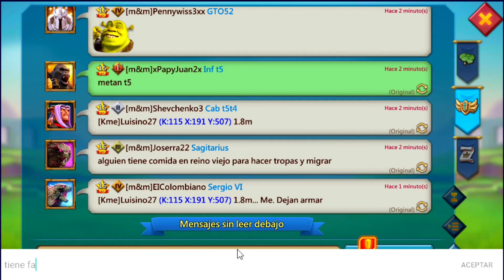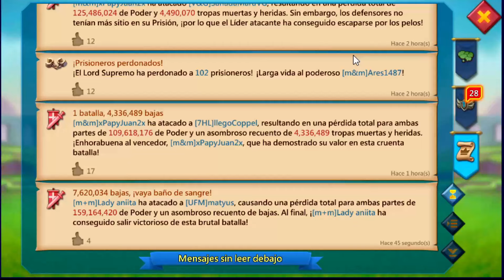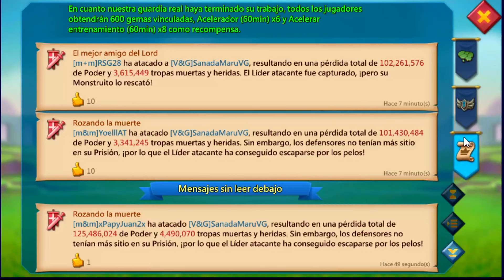EL MEJOR RALLY LEAD HISPANO 2024 CONTRA TITANES #2 : NUEVO REINO CONTRA TRAMPAS Y MAS - LORDS MOBILE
"¡Descubre al mejor rally lead hispano de 2024 enfrentándose a titanes en Lords Mobile! ⚔️🔥 En este video, exploramos emocionantes batallas en un nuevo reino, enfrentando trampas y más desafíos épicos. 🏰💪 Aprende las estrategias y tácticas utilizadas por este líder para dominar el campo de batalla. ¡No te pierdas esta acción intensa y mejora tu juego con los mejores consejos y técnicas! 🚀👑"